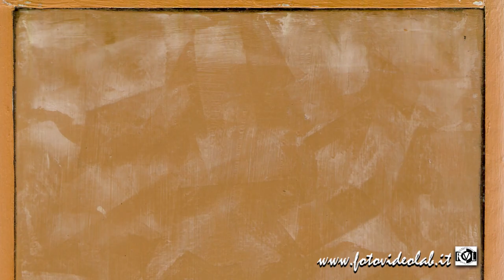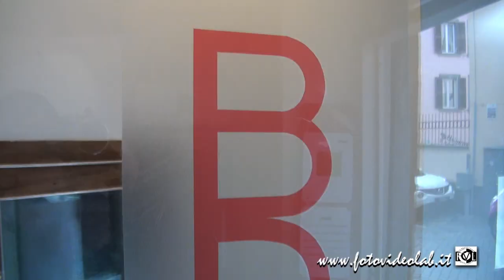TONI ARCH - L'AFFRESCO